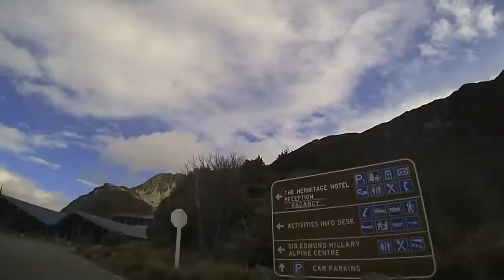2019 紐西蘭 隱士飯店 80號公路 50km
2019 紐西蘭 隱士飯店 80號公路 50km，沿路經過Lake pukaki非常漂亮的一條公路。
這次來運氣不錯遇到好天氣，天空有一點雲但是又不搶戲。